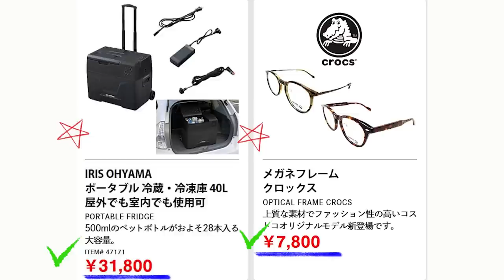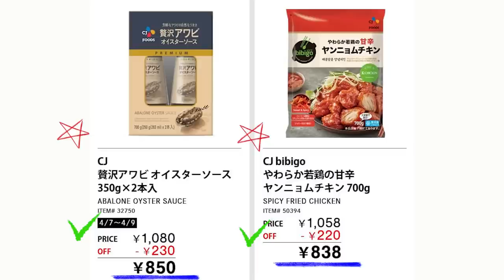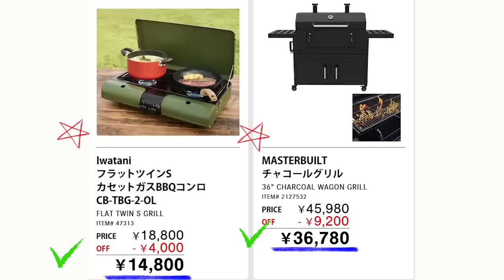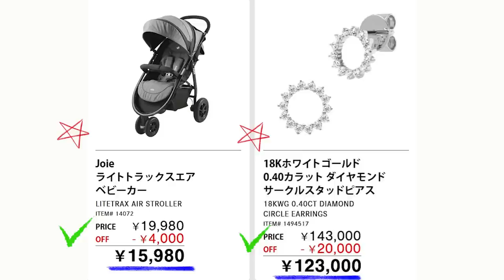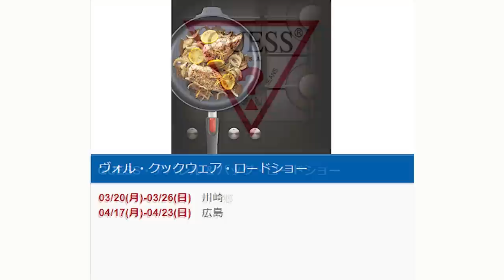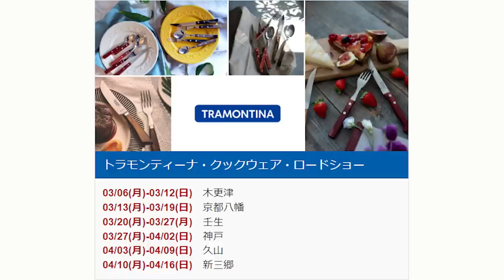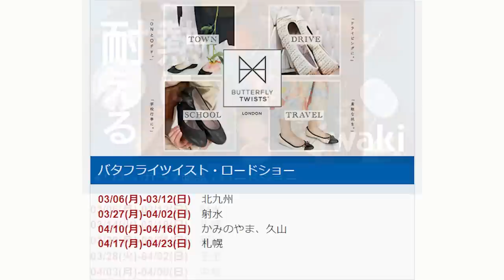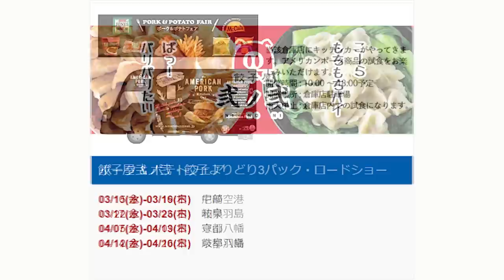【2023 04 07】コストコ magazine セール クーポン 最新 情報 【NEW ITEMS ARE ARRIVING】